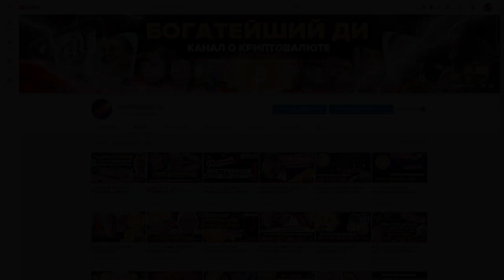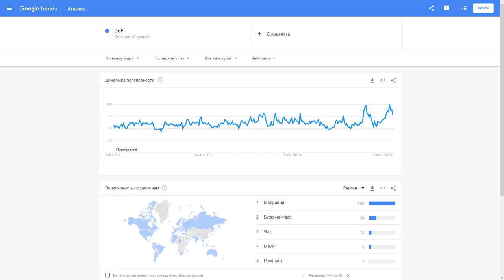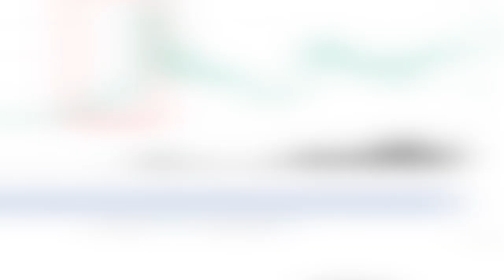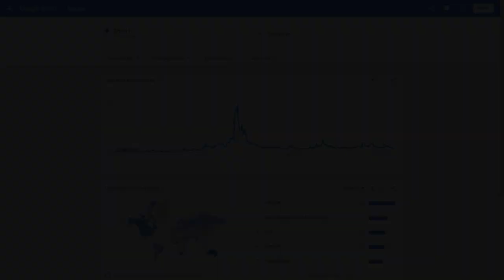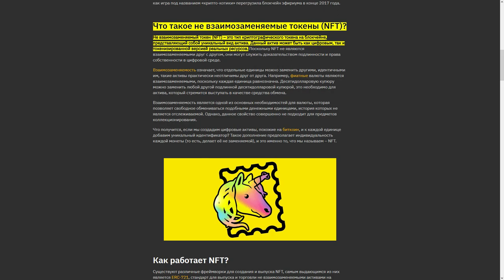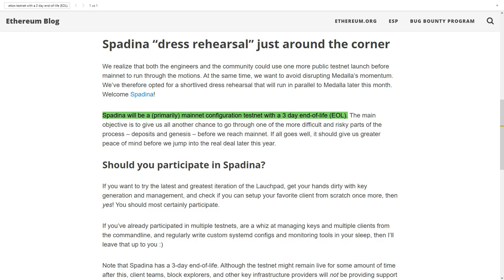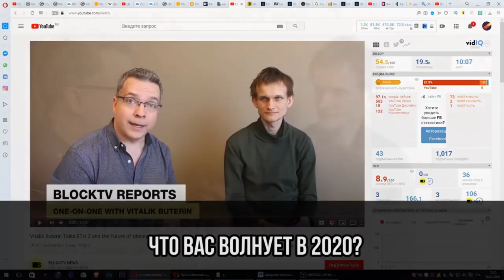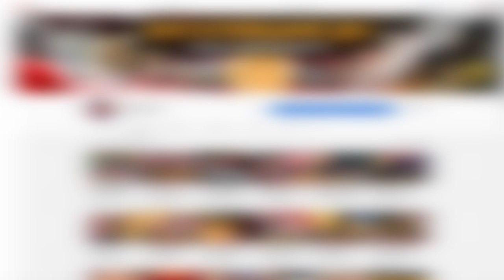ЭФИРУМ ВЗОРВЕТСЯ 2 ОКТЯБРЯ 2020!? DeFi ждет БЕЗУМНЫЙ РОСТ! Ethereum 2.0 УЖЕ через 2-3 недели!